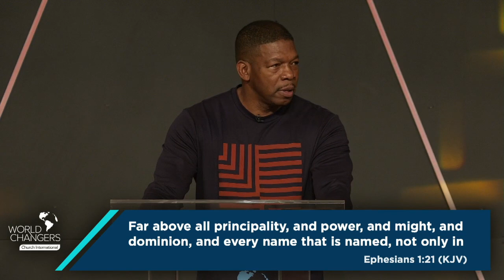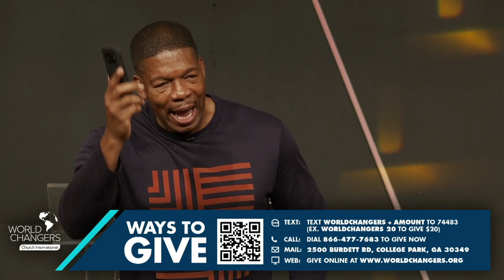Claiming Your Inheritance An Heir of God - Wednesday Morning Service